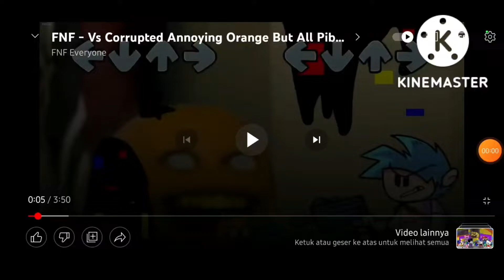7 September 2022